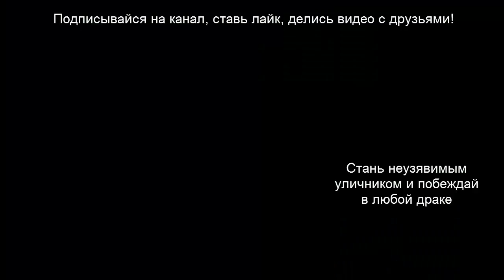5 наработок локтями для нокаута в Муай Тай, ММА и самозащиты на улице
В этом видео уроке по Муай Тай, я тебе покажу 5 нокаутирующих наработок локтями, которые также подойдут для ММА и самозащиты на улице!

50 пошагово расписанных тренировок, онлайн встречи и специальные бонусы в "Закрытом Онлайн клубе MUAYTHAICK"